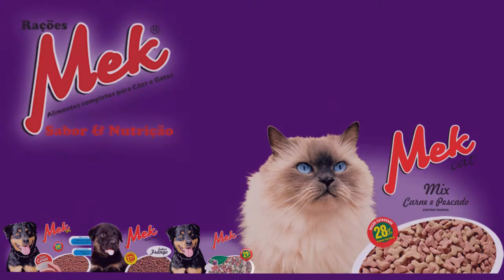CARRO É ABANDONADO EM POSTO DE GASOLINA NA BR-116.